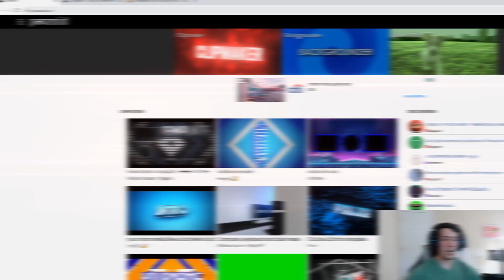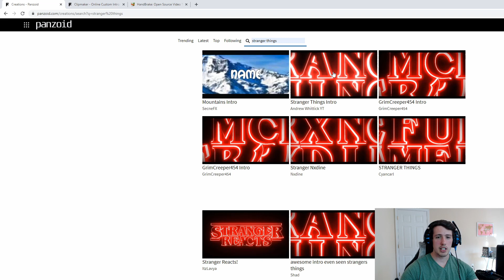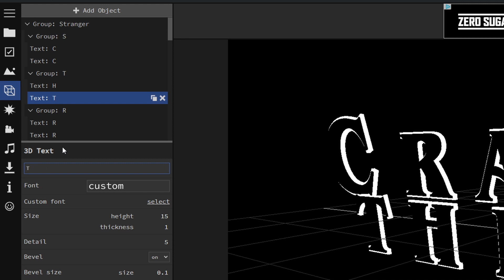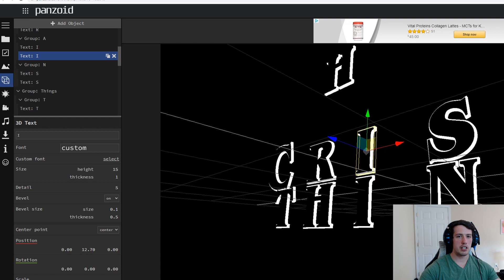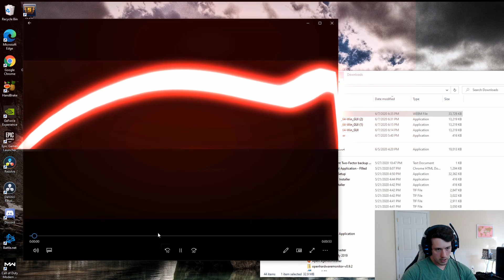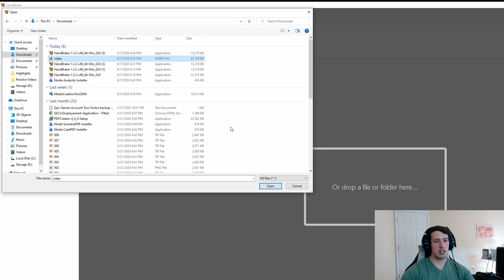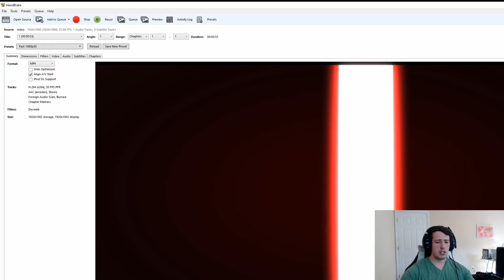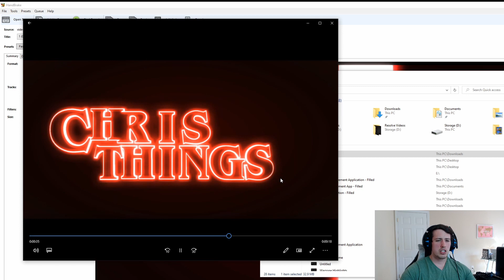How To Create Stranger Things Intro - Animations, Music, and Text Included FREE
Just a quick tutorial on how I created a custom Stranger Things Intro and you can too!
I LOVE Stranger Things and I really wanted to create a Custom Intro Based around the Amazing Stranger Things Intro!
No After Effects, Video Editing or Knowledge Required!
The best part is that it only takes a few minutes and is completely FREE